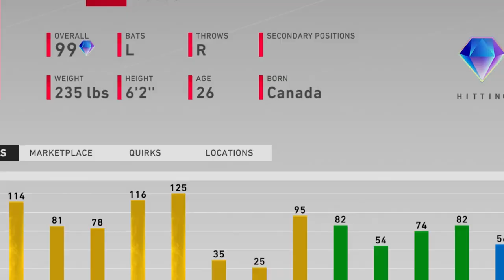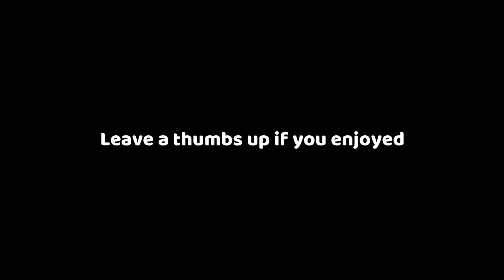99 JOEY VOTTO HAS RETURNED...MLB THE SHOW 20 DIAMOND DYNASTY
FINALLY 99 JOEY VOTTO IS BACK! MLB THE SHOW 20 DIAMOND DYNASTY GAMEPLAY.